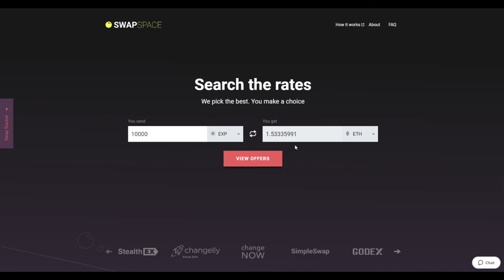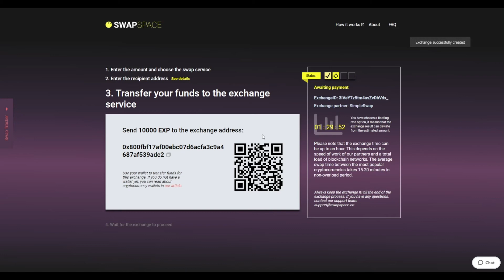How to Exchange Expanse on SwapSpace.co | Fast and Secure Swaps for 350+ Cryptocurrencies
In this video tutorial, we will show you how to exchange Expanse to Ethereum in a few simple steps

SwapSpace is an instant cryptocurrency exchange aggregator that provides fast and secure swaps with more than 300 coins and tokens. It's signup-free and doesn't charge its own extra fee.

Сheck out our video guide on buying EXP for ETH in just a few easy steps!

Making videos better than us? Prove it and earn some crypto! Check our YouTube Influencer Program

Join SwapSpace channel on LBRY and get paid for watching videos